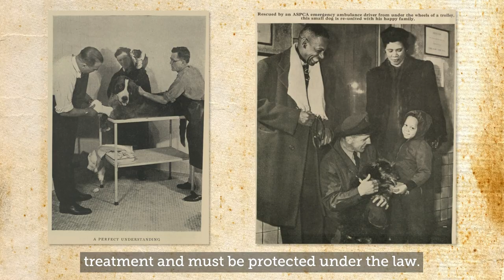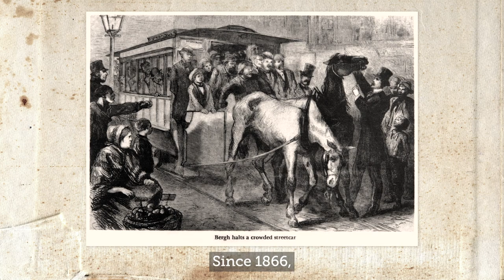About the ASPCA